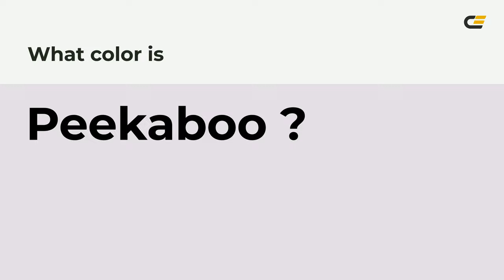Peekaboo color e6dee6 hex color - Violet color - Cool color e6dee6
What color is Peekaboo ? e6dee6 hex color - Violet color - Cool color e6dee6

Hex e6dee6 Color Code is also known as Peekaboo color.

Hex e6dee6 Color code in RGB color code model is created after adding 90.20% red color, 87.06% green color and 90.20% blue color.
Hex e6dee6 Color code in CMYK color (process color) code model is generated after subtraction of 0% cyan, 3% magenta, 0% yellow and 9% black.